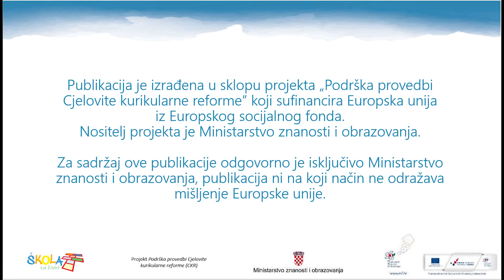Geografija OŠ 5.r. - Riječna dolina